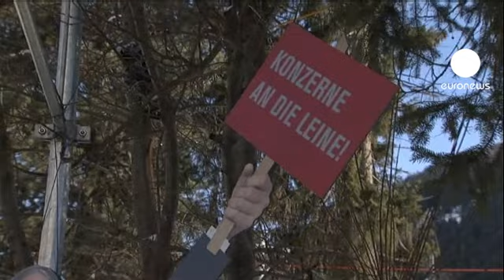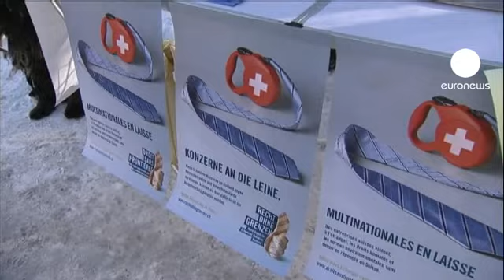Otimismo marca início do Fórum em Davos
Davos, nos Alpes suíços, acolhe mais uma vez a elite financeira mundial. Mas este ano, o Forúm Económico Mundial é marcado por um certo otimismo, cinco anos após o início da maior crise financeira mundial desde a Grande Depressão.

Muitos dos participantes consideram que ainda há muito a fazer, sobretudo, em termos de regulamentação do sistema bancário, o que obriga a uma certa prudência.

Entre os 2500 participantes haverá 50 chefes de Estado e de governo, como  primeiro-ministro russo, Dimitri Medvedev, que apresentou em Davos objetivos ambiciosos para a economia russa.

Já Klaus Schwab, fundador do Fórum Económico Mundial, acolheu os participantes com um apelo a darem provas de "visão", virando a página da crise: "Espero que tenham vindo a este encontro com uma visão que vai para lá da gestão da crise que vimos, com uma visão mais dinâmica e que não se limita à luta à crise".

Mas onde há dirigentes há protestos e Davos não é uma exceção. Há manifestantes que denunciam o comportamento das multinacionais em termos ambientais e de direitos humanos ou ainda quem conteste a especulação do setor financeiro.